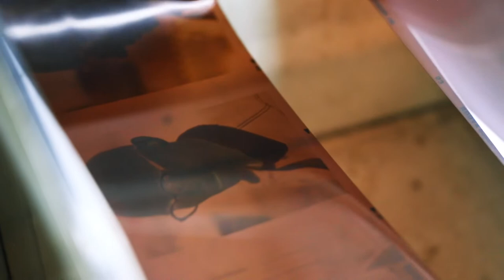I Love Ugly x Bailey Nelson - Film Development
In exactly one week we'll be set to release the inaugural I Love Ugly x Bailey Nelson Eyewear Collection. As you know we enjoy showing transparency and a window into our process, whether it be the design process or in this case, the film development for the I Love Ugly x Bailey Nelson Outdoor Editorial. We've been sketching, conversing, deliberating, sampling, testing and tweaking for over 12 months to bring this project to life. And we're nearly there. Tap our profile link to stay in the loop and receive special content to go with the collab. Releasing globally Feb 28. iloveugly @baileynelsonnz @baileynelsonuk @baileynelsonca @baileynelson